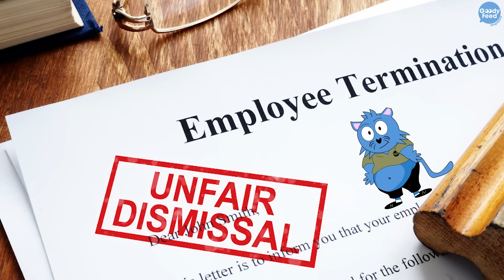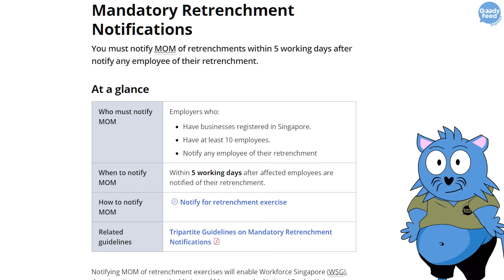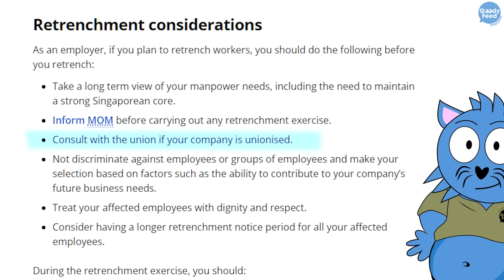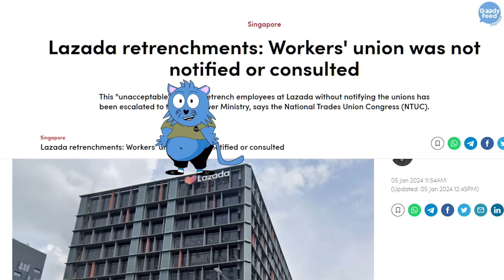Why Lazada’s Latest Layoff is NOT a Normal Layoff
Lazada suddenly starts a retrenchment exercise, and this time, it’s unlike the usual big tech layoffs. Here’s why it’s become a big hoo-ha.